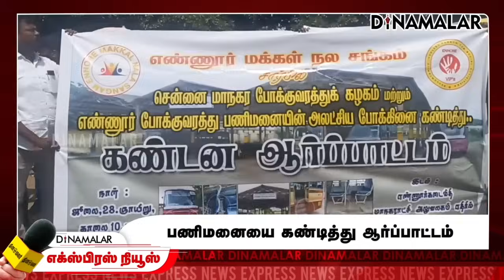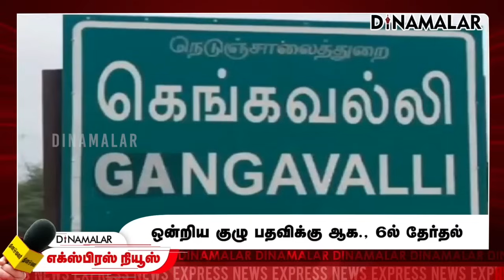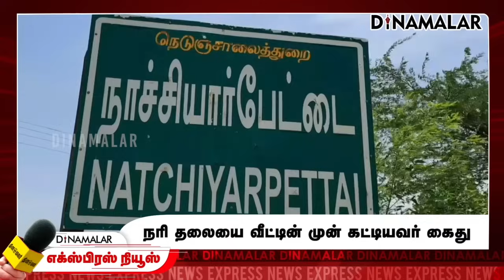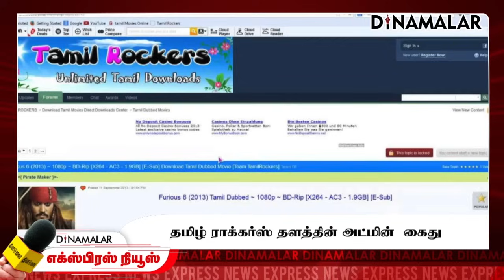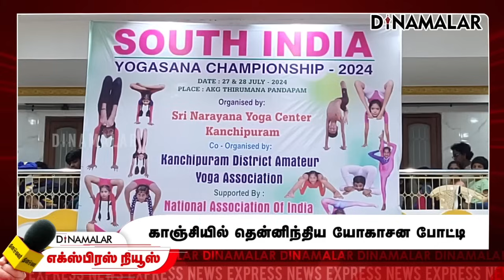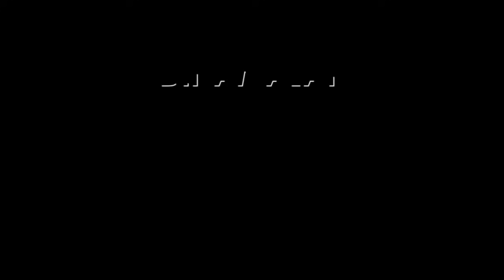தினமலர் எக்ஸ்பிரஸ் | 28 JULY 2024 | 9PM | Dinamalar Express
தினமலர் எக்ஸ்பிரஸ் | 28 JULY 2024 | 9PM | Dinamalar Express | Dinamalar#Dinamalar